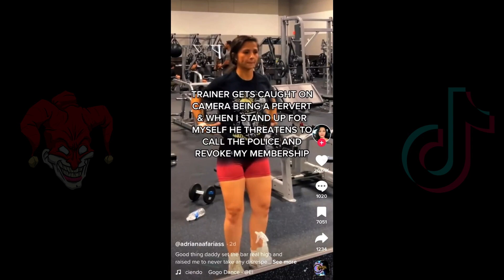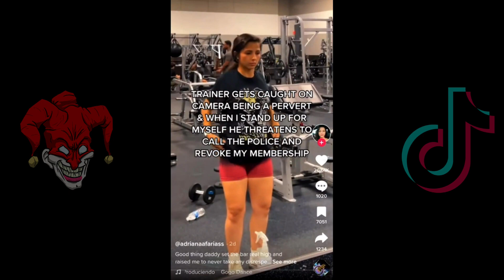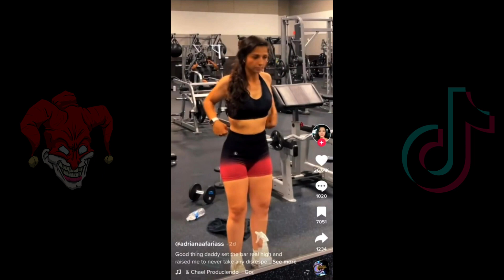She posted thirst trap and it backfired - why men walk away from dating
She posted thirst trap and it backfired
advertising to be for the streets
2) Like this video.
3) Comment to feed the algorithm.